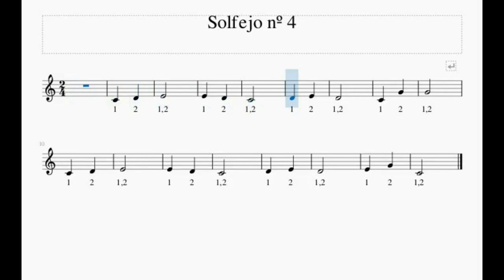Solfejo 4 - PET IV - 2º ano